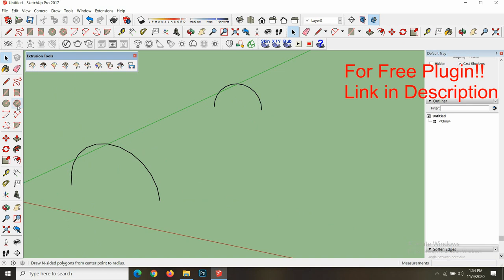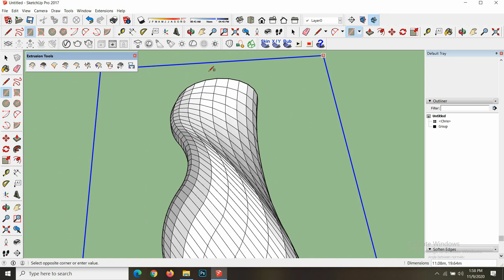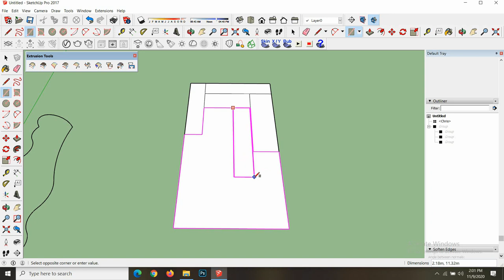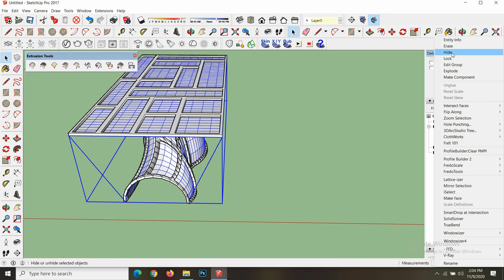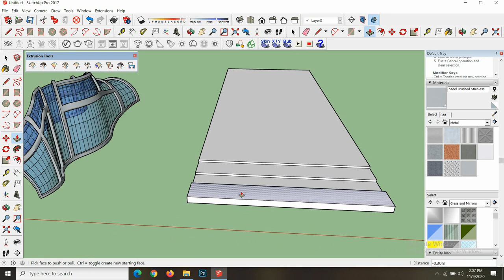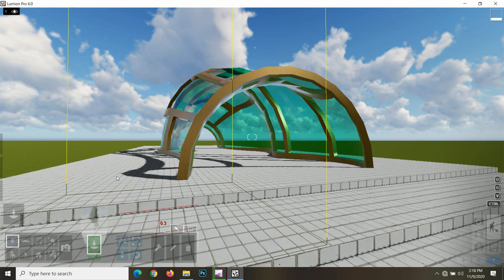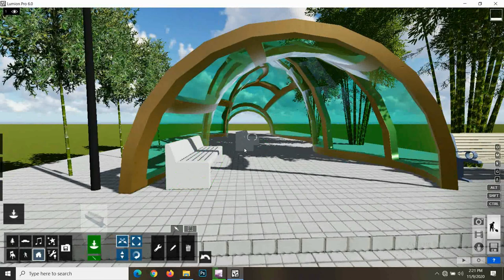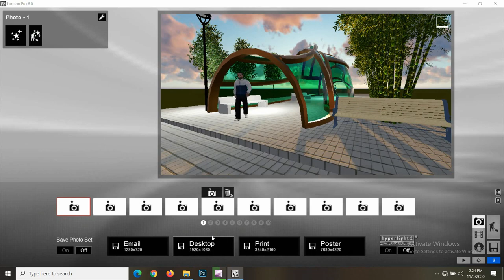Modeling organic structure in Sketch up with Extrude Tools/Flowify.Rendering with Lumion..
In this tutorial you can Draw freely curve face and Volume with Extrude tools and Flowify.

Video in Two part:
First part in sketch up and Second part is Lumion..